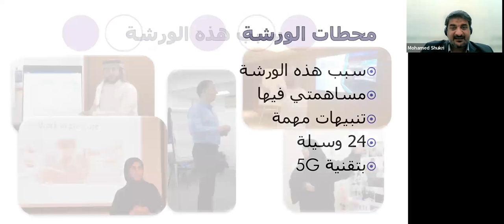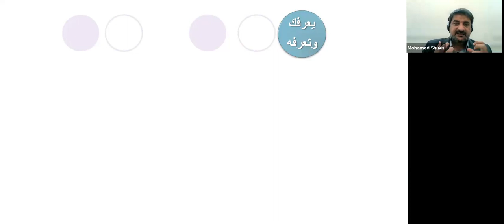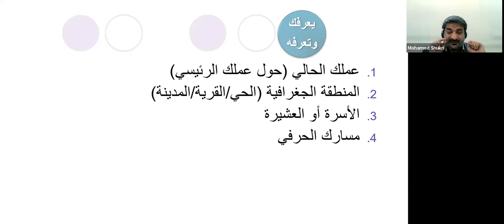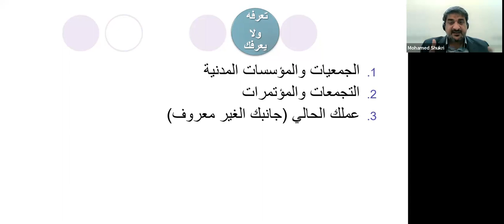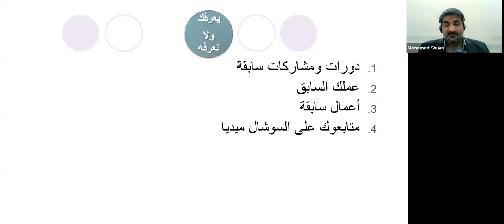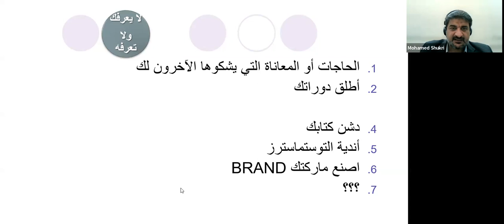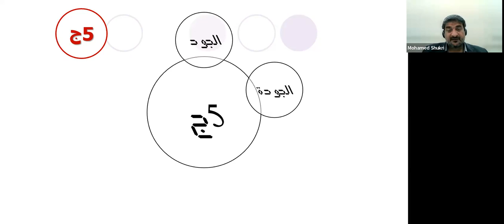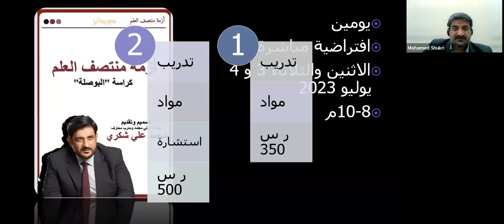كيف تحصل على فرص أكثر للتدريب والإلقاء؟ | محمد شكري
لديك شغف حقيقي للتدريب والإلقاء؟
ولكن لا تتاح لك الفرص الكافية!
☝🏼في هذه الرحلة السريعة، تعرف على أكثر من 24 وسيلة للوصول إلى الجمهور الذي تبحث عنهم ويبحثون عنك.
استثمر هذه الفرصة وسجل في برنامج "أزمة منتصف العلم" لكي تكون مستعداً لسوق التدريب وساحات الإلقاء برسالتك وتحفتك التدريبية الفريدة (الوصف والعرض الخاص في نهاية الفيديو).